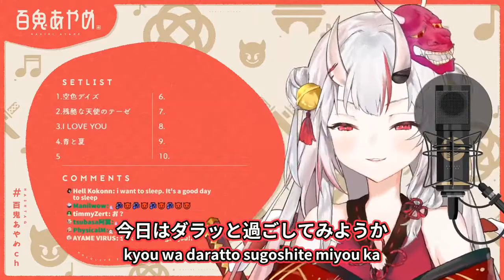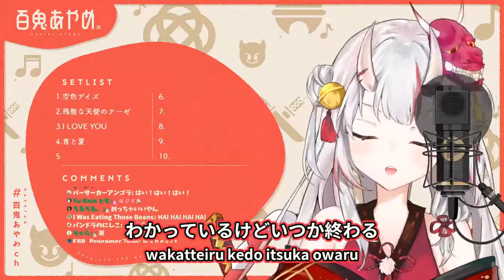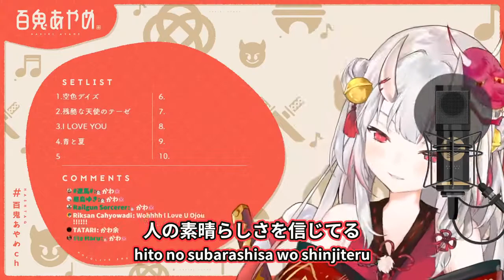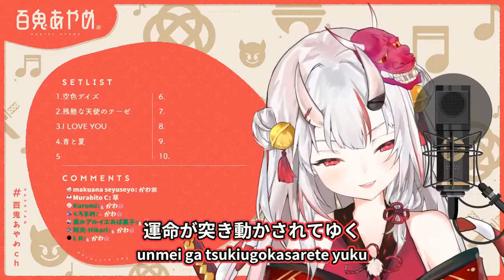【百鬼あやめ】 青と夏 (Ao to Natsu) / Mrs. GREEN APPLE 【歌枠切り抜き】 (2020/09/15) Nakiri Ayame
元配信　/ original stream:
【 歌枠 】久しぶりに歌ってやるんだ～～～～～～！！！」

Title: 青と夏 / Mrs. GREEN APPLE (青夏 きみに恋した30日)
         Ao to Natsu / Mrs. GREEN APPLE (Ao-Natsu: Kimi ni Koi Shita 30-Nichi)